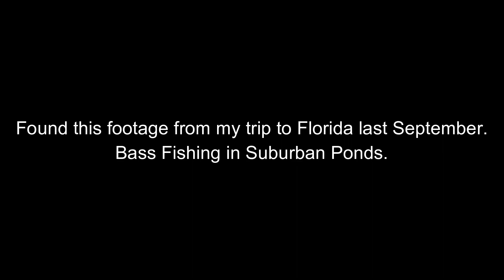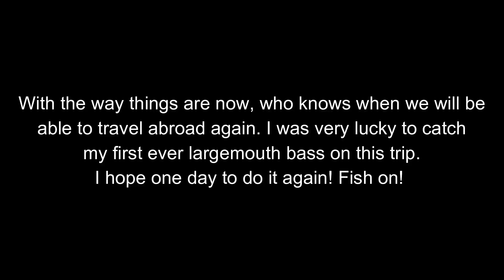LARGE MOUTH BASS FISHING IN DAYTONA BEACH, FLORIDA - Trinidad Fisherman Catching Fish in America!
Sorting through some old footage, I came across this file with fishing that I never posted. It is actually from a trip we made last year to Florida. It was actually some pretty cool footage. The fish were not huge, but catching them on top water was a lot of fun! In fact, it got pretty addictive!